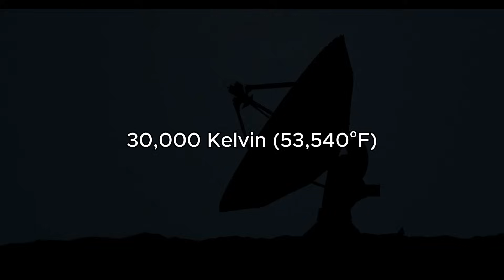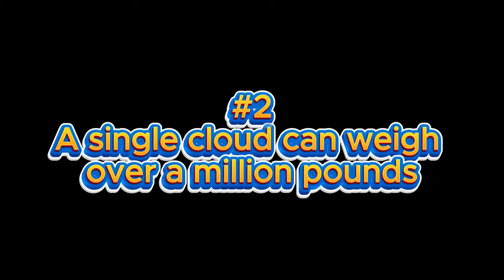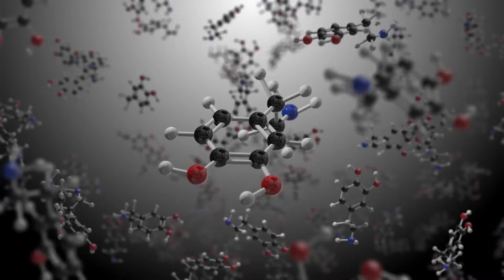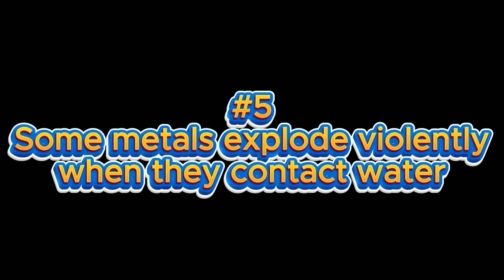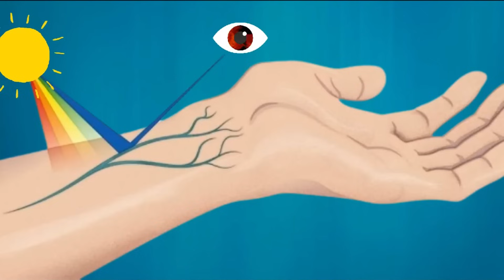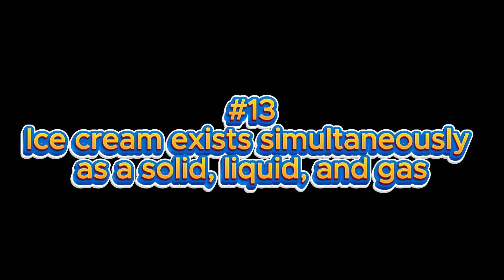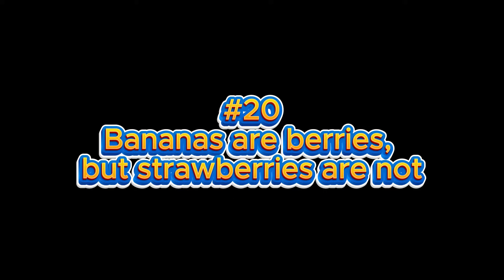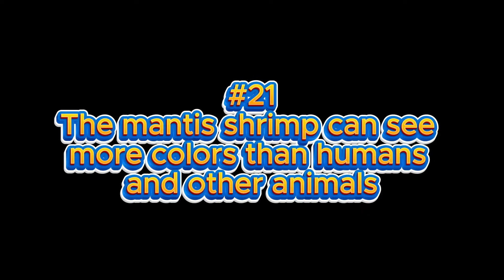25 Mind Blowing Science Facts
🤯 Did you know lightning is 5x hotter than the sun's surface? Or that Antarctica is actually the world's largest DESERT? These 25 incredible science and nature facts will completely change how you see the world around you! From glass being a slow-flowing liquid to octopuses having THREE hearts, prepare to have your mind absolutely blown!

What you'll discover in this video:
✅ 15 amazing facts that challenge everything you thought you knew
✅ 10 additional mind-bending discoveries from the natural world
✅ Scientific explanations that make complex concepts easy to understand
✅ Perfect conversation starters that will impress everyone you meet

Timestamps:
0:00 Introduction - Why These Facts Will Blow Your Mind
0:45 - Lightning is hotter than the surface of the sun
01:23 - A single cloud can weigh over a million pounds
01:57 - Plants can communicate through chemical signals
02:32 - The human nose can detect over 1 trillion different scents
03:10 - Some metals explode violently when they contact water
03:51 - Glass is technically a very slow-flowing liquid
04:31 - The world's largest living organism is a fungus in Oregon
05:13 - Blood appears blue in your veins due to light interaction
05:49 - Identical twins don't have the same fingerprints
06:27 - A sneeze can travel at speeds up to 100 miles per hour
07:05 - Monarch butterflies taste with their feet
07:41 - Antarctica is the world's largest desert
08:19 - Ice cream exists simultaneously as a solid, liquid, and gas
08:57 - Koalas hug trees to regulate their body temperature
09:34 - Cranberries bounce when they're ripe
10:11 - Octopuses have three hearts
10:52 - The Amazon rainforest produces about 20% of the world's oxygen
11:36 - Venus is the hottest planet in our solar system
12:19 - A group of flamingos is called a 'flamboyance'
12:55 - Bananas are berries, but strawberries are not
13:35 - The mantis shrimp can see more colors than humans
14:19 - Honey never spoils
14:58 - Dolphins have names for each other
15:37 - The Sahara Desert was once a lush, green region
16:16 - Tardigrades can survive in space